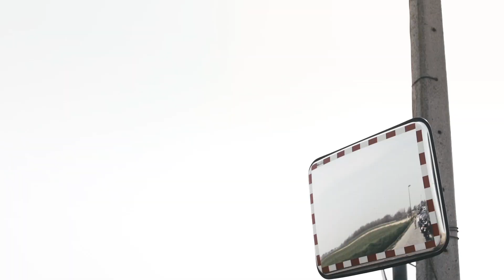John Degenkolb - Attacking the Classics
Ever since he was a kid, John Degenkolb was drawn to the spring classics. The history. The mystique. The raw challenge of racing on cobblestone roads. This year the Team Giant-Shimano rider realized his dreams, winning a classic at Gent-Wevelgem, then riding to the podium at the Queen of the Classics, Paris-Roubaix. It's a full team effort to prepare riders, bikes and gear for these brutal races. In this video, we go behind the scenes with Degenkolb and the team at the 2014 spring classics.